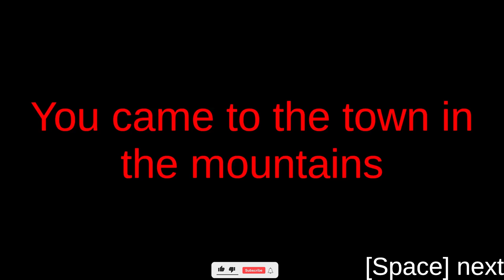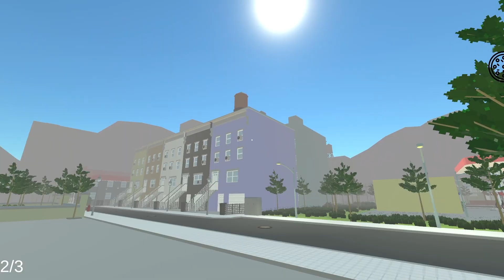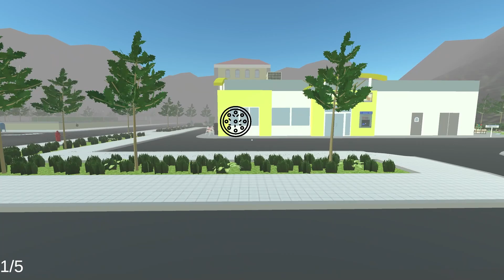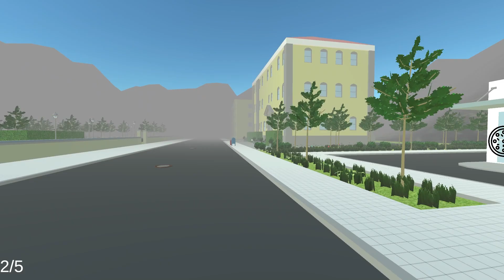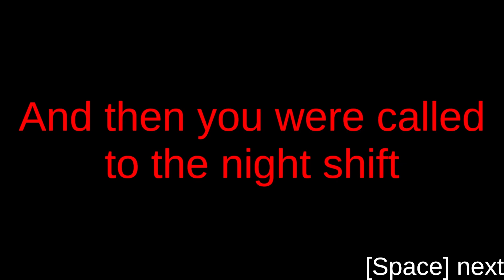Wrong Address | Short Horror | Full Game | No Commentary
Game description:
"EPILEPSY WARNING!
Horror game about pizza delivery.
One of my first try to make horror game."